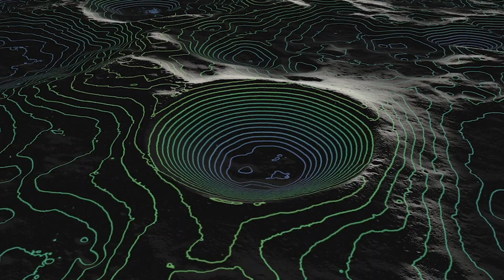E.Z. Science Episode 1 - Apollo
In E.Z. Science, from the National Air and Space Museum and NASA, Museum director Dr. Ellen Stofan and NASA associate administrator for science Dr. Thomas Zurbuchen talk about the latest in planetary science and exploration. First up: Apollo! Dr E. and Dr. Z. discuss how the Apollo program inspired them, what we learned from our first Moon landings, and where we go from here.

What should Dr. E. and Dr. Z. to talk about next? Share in the comments or on Twitter with EZScience.